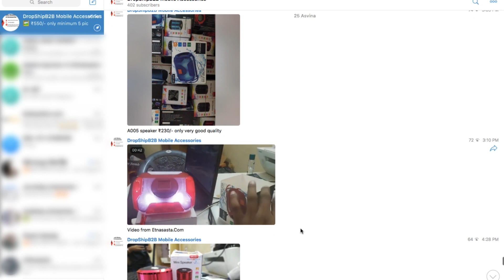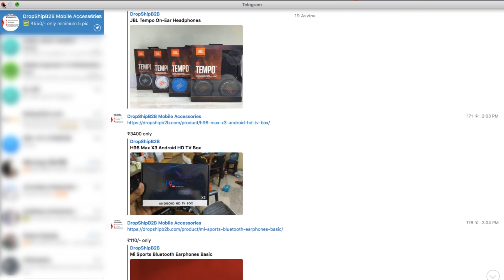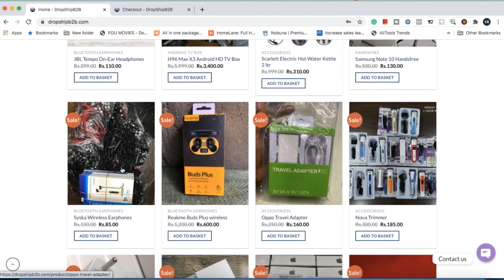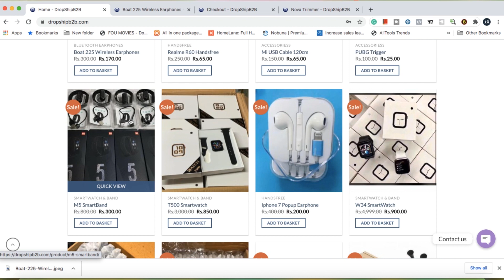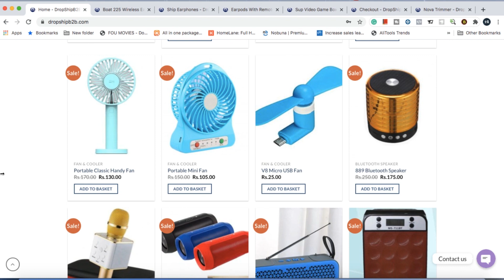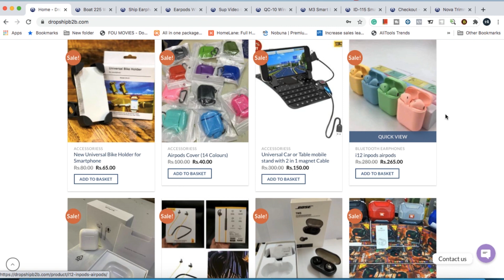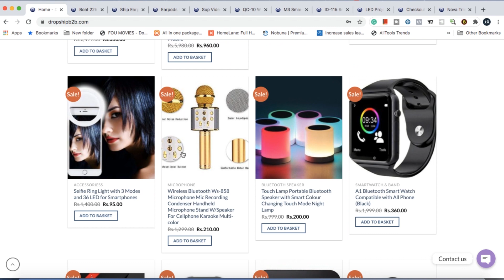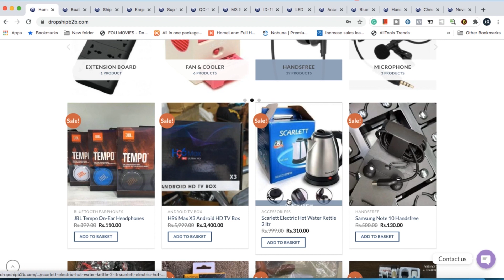थोरा आप भी कमाओ, थोरा मैं भी | Start Dropshipping Business with Zero Investment 🔥🔥🔥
Time- 11:00am to 06:00 pm (Monday Closed)

Hello Friends,

Es video me hamane specially aap logoe ke side business / earning ke upar me banaya hai. Agar aap bhi mere saath milkar Dropshiping ka business karna chate hai to ye video aapke liye hai.

Ye website DropShipB2B hai, jaha mai free dropshiping India me aapko provide kar ke de raha hu, But ye Dropshing wholesale ke liye hai, Retail ke liye nhi. So agar aapko 1-2 pic chiiye to aap es website se buy nhi kar sakte hai.

Agar aapko shipping me koi issue aa rahi hai, to aap apna shipping khud se arrange kar sakte hai, aisa karne se aapko mere end se shipping cost nhi lagega.